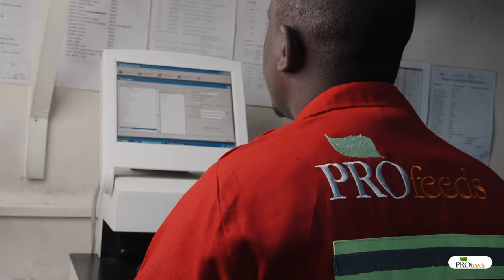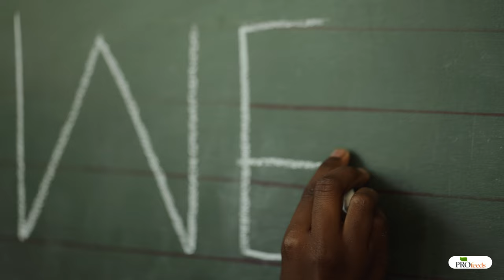Profeeds - Inspire, Empower and Uplift Trailer!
Over the last 15 years Profeeds have dedicated our focus towards empowering small-scale and urban dwelling farmers and institutions to learn and grow successful livestock projects of all sizes, particularly poultry. Profeeds, has our Zimbabwean community at heart, we believe in what we do. We strive to inspire, empower, uplift, and instil a positive change in people’s lives, by creating new possibility’s that generate income options and offer solutions in all aspects of stock feed farming practices.
We will be featuring our everyday Zimbabweans, our special customers in an "Inspire, Empower and Uplift" series showing their various stages of growth in their projects; to inspire you, motivate you,  and to get you started on seeing your dreams become a reality.
And along your journey, we are here to partner with you.

Videographer & Production @blackleafmedia6364